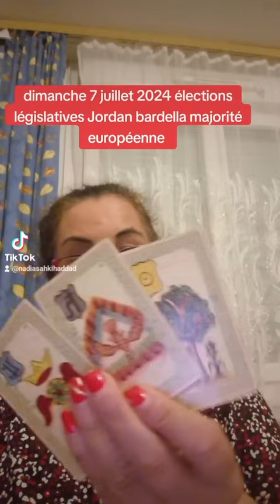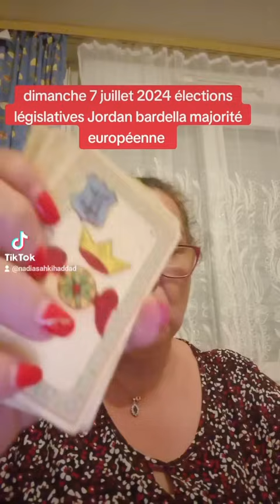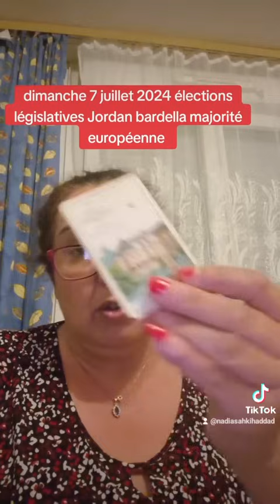dimanche 7 juillet 2024 élections législatives européenne Jordan bardella majorité assemblée nationa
bonjour les harkis de France il serait temps de prouver qui vous le 7 juillet 2024 de voter le rassemblement national pour soutenir Jordan bardella pour à majorité assemblée nationale pour dire à tous se qui vous manques de respect à vos parents et grand parents que personne nous manque de respect à nos anciens combattant de l'armée française merci.